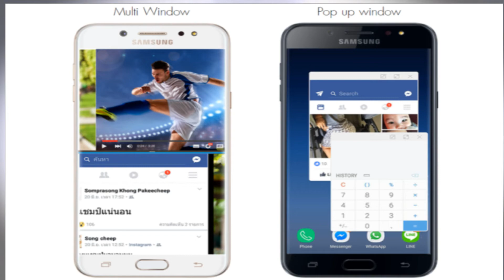سامسونج تفاجئنا بهاتف J7 plus بكاميرا مزدوجه خرافيه و سعر بسيط 🎊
سامسونج اعلنت بعد اقل من أسبوعين من اعلانهم عن النوت 8 عن موبايل تاني بكاميرا مزدوجه جباره و سعر منافس و اقتصادي و ف الفيديو ده بكلم عن مواصفات الموبايل